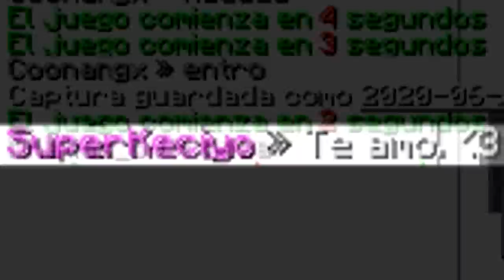PRUEBO SUS MEJORES PACKS HECHOS POR USTEDES!! - MINECRAFT Skywars.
➡️- - - - - - - - - - - - - - - DESCRIPCIÓN - - - - - - - - - - - - - - - - - - -⬅️

Hola Chicos, el día de hoy les traigo un nuevo video e probando sus mejores packs hechos por ustedes mismos...

👉IP: Minehoney.net
💰Tienda: tienda.Minehoney.net

➡️- - - - - - - - - - - - - - - INFORMACIÓN - - - - - - - - - - - - - - - - - - -⬅️

🌟Nombre: Arturo Rodríguez Reyes.
🌟País: México, D.F.
🌟Edad: 19 años.

➡️- - - - - - - - - - - - - - - - GRABACIÓN - - - - - - - - - - - - - - - - - - - -⬅️

➡️- - - - - - - - - - - - - - - - - - EDICIÓN - - - - - - - - - - - - - - - - - - - - -⬅️

🌟Programa de Edición: Sony Vegas Pro 15.
🌟Tiempo de Edición: De 2 - 5 Horas.
🌟Tiempo de Renderización: 1 Hora.

➡️- - - - - - - - - - - - - - - - MINECRAFT - - - - - - - - - - - - - - - - - - - -⬅️

🌟Sensibilidad:
🌟FOV:
            ☀️SkyWars: 70.
            ☀️PvP: 63.
            ☀️Otras Modalidades: 70.

➡️- - - - - - - - - - - - - - - COMPUTADORA - - - - - - - - - - - - - - - - - -⬅️

🌟Procesador: Ryzen 7 - 1700 X.

🌟Memoria RAM: 16 GB. (2x8 GB.)

🌟Audífonos: Logitech G233.

🌟Micrófono: HyperX Quadcast.

           ☀️DPI: 750.

(Donaciones Voluntarias.)